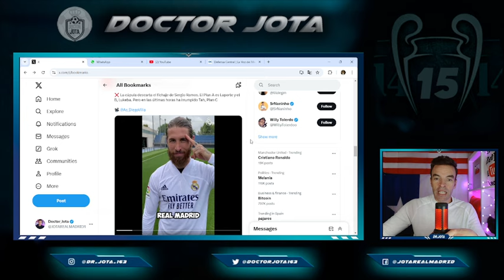Floren y JAS hablaron sobre fichar a Ramos y...ESTO DECIDIERON